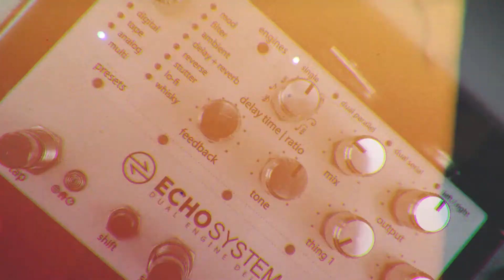littl.Noises #14 - Chase Bliss Mood, JHS Twin Twelve, Empress Effects Zoia, Strymon Iridium.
Random littl. Noises and Sketches using one of the riffs from "You", 3rd song of our first EP #33, as a base to start this all.

Chain:
Fender Squier Telecaster
Dunlop Volume (X) Mini
TC Electronic Ditto
JHS Mini Foot Fuzz
JHS Twin Twelve V2
Empress Effects Echosystem
Fender Marine Layer Reverb
Chase Bliss MOOD
Chase Bliss Blooper
Strymon Iridium

Listen to 33, our 1st EP, on your favorite streaming service!